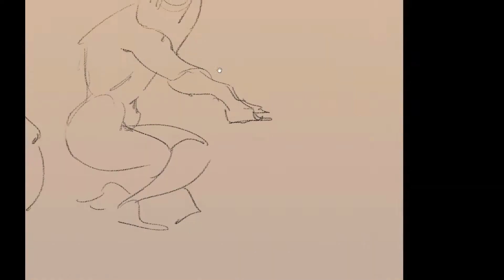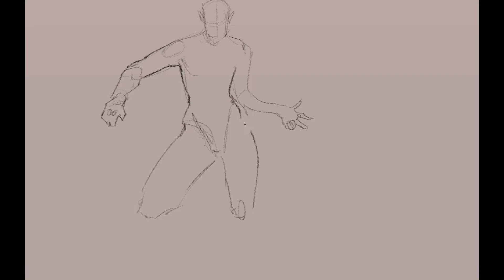Gesture Study: Day 281